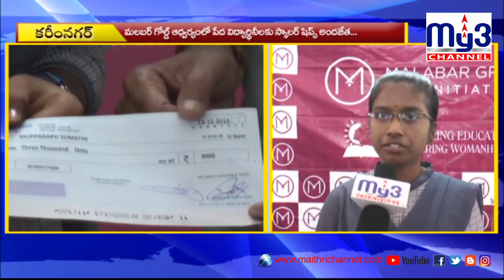మల్‌బర్‌ గోల్డ్‌ స్కార్‌షిప్స్‌ పంపిణీ..My3 channel 17-02-2020 8pm